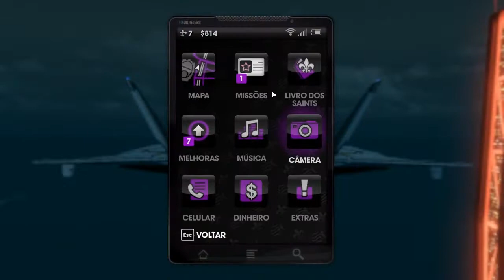Update 2.0 no Canal! Mais vídeos, mais conteúdos!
► É isso ai galera! Se quiser entrar em contato, é só mandar no Facebook.
► Obrigado por ter visto esse video, é um prazer imenso *-*

► Intro by MacLobuzz
Lembrando o por que EU não posto vídeos no sábado:
Exôdo 20:11:
"Porque, em seis dias, fez o Senhor os céus e a terra, o mar e tudo o que neles há e, ao sétimo dia, descansou; por isso, o Senhor abençoou o dia de sábado e o santificou"